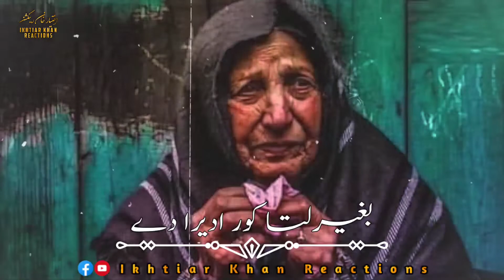New Pashto Nazam Bagher Lata Kor Hdera Da || New Best Pashto Nazam 2022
Thank You to Your support...